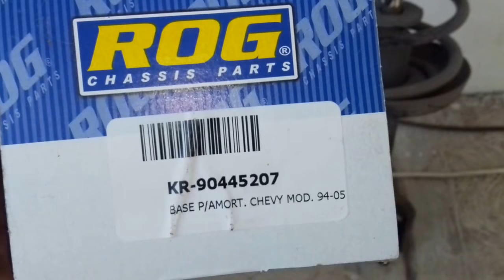chevy c2 amortiguadores y sus bases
la temblorina a todo lo que da nimodo salio movido el video!

aqui les dejo la continuacion del video